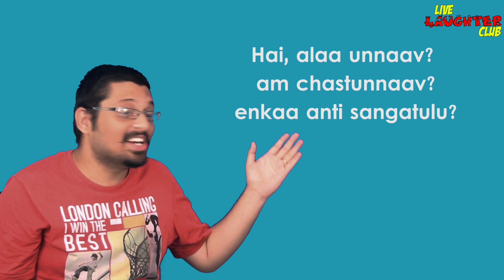Akshara Siksha by Kittu Vissapragada | Episode 1 | Latest Comedy Videos | Live Laughter Club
Akshara Siksha by Kittu Vissapragada. Hey Guys! Did You Ever Thought How the Letters in Different Languages Look Like. Watch this video to get a dose of Laughter by Live Laughter Club.

Edited by : Saivihar Panthangi